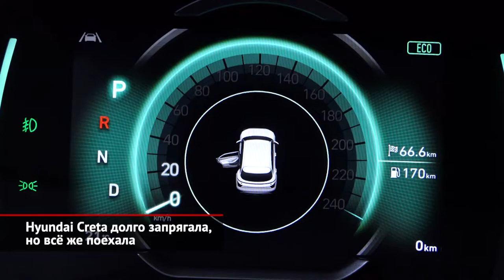Hyundai Creta долго запрягала, но всё же поехала | Новости с колёс №1552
В Санкт-Петербурге представлено новое, второе поколение Хёндэ Креты, массовое производство которой развернётся здесь уже с 1 июля. До России Creta добиралась долго. В Китае этот автомобиль (правда, под именем ix25) продают уже больше двух лет, а в Индии — с весны прошлого года. Впрочем, нам полагается не полностью скопированный, а слегка подправленный вариант кроссовера. У нашей машины оригинальные бамперы и решётка радиатора, плюс — задние фонари немного иной формы. Из-за новой оптики также пришлось перерисовать крышку багажника, а заодно переставить дополнительный стоп-сигнал повыше, на лезвие спойлера. Но это всё отличия от индийской и китайской версий. От предшественницы же вторая Крета отличается слегка подросшими габаритами. Клиренс сохранился на прежнем уровне, объём бензобака уменьшился, а литраж багажника увеличился. О технике скажем коротко: всё будет, как раньше. Моторы, трансмиссии, подвески — техника хорошо знакома, что наверняка понравится нашей публике. Соответственно, динамические характеристики можно списать со старого поколения. Любую связку мотора и коробки можно выбрать и с передним, и с полным приводом. Любопытно, что дорогие версии заполучили систему, позволяющую менять режимы ездовой электроники: «экологичный», «нормальный» и «спортивный». Салон практически идентичен индийскому, что для нас хорошо: у китайского вместо центральной консоли стоит огромная доска тачскрина, с которого предлагается управлять всеми функциями, включая управление микроклиматом. В наших широтах сенсорные экраны морозной зимой не всегда работают как положено, поэтому традиционный блок климатики и батарея горячих кнопок — решение, безусловно, правильное. В базовой версии дисплей медиасистемы будет 8-дюймовым, а в топовых — на 10,25 дюйма. На выбор будут доступны пять комплектаций, плюс одна «приветственная» Smart на основе максимальной. Наполнение не раскрыто, но презентационные экземпляры щеголяли панорамными крышами, премиальной акустикой и другими интересными опциями. Также обещана фирменная телематика, притом её, по прогнозам маркетологов, закажет примерно половина клиентов. Интересно, что первая Creta до сих пор остаётся на конвейере! Начало массового выпуска второй запланировано на 1 июля. Секретом осталась, разве что, цена. Обещано, что машина не должна сильно подорожать, но точные цены мы узнаем не раньше июля, а у дилеров автомобили появятся в августе.